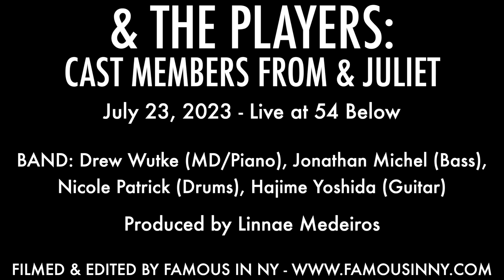Jasmine Rafael - "Run Away With Me" (The Mad Ones Kait Kerrigan & Bree Lowdermilk)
& THE PLAYERS: CAST MEMBERS FROM & JULIET
July 23, 2023 - Live at 54 Below

BAND: Drew Wutke (MD/Piano), Jonathan Michel (Bass), Nicole Patrick (Drums), Hajime Yoshida (Guitar)

Produced by Linnae Medeiros